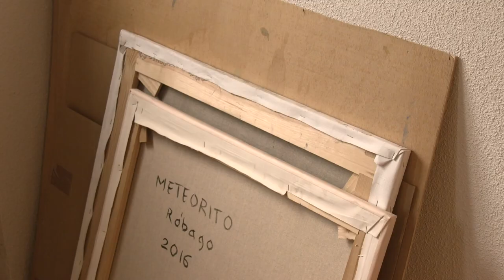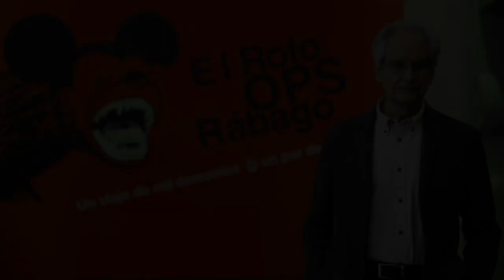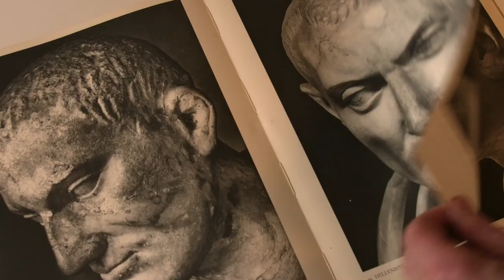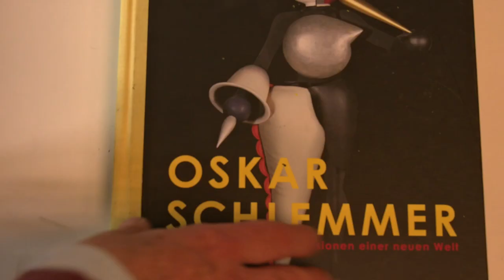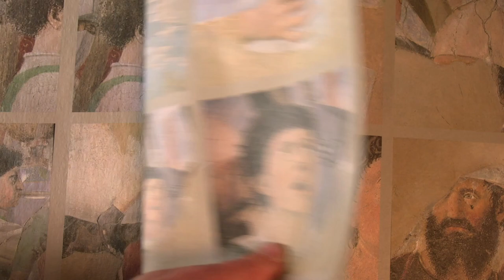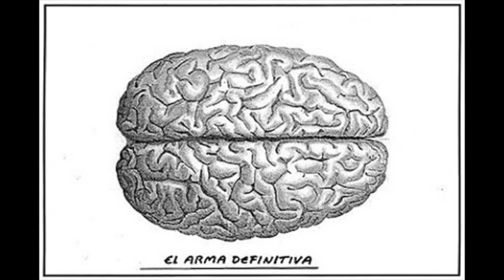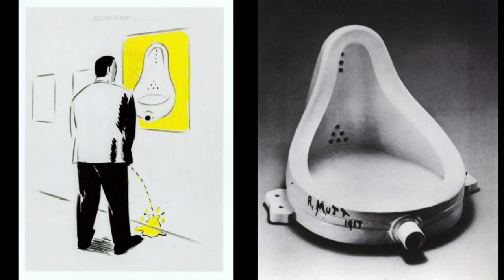Exposición "Entreluces". Entrevista Andrés Rábago-OPS-El Roto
Conocido por los seudónimos de Ops y El Roto, este dibujante satírico  y humorista gráfico español nos habla de su trabajo en un diálogo íntimo con el director de Acción Cultural de la Fundación CajaCanarias, Álvaro Marcos Arvelo.

El encuentro se produce con ocasión de la exposición "Entreluces. Andrés Rábago", que ha podido visitarse en el Espacio Cultural CajaCanarias de La Laguna (Tenerife) entre el 3 de abril y el 23 de junio, compuesta por pinturas y grabados del artista madrileño y que ha supuesto su primera retrospectiva artística.